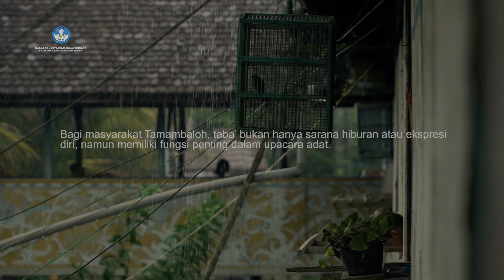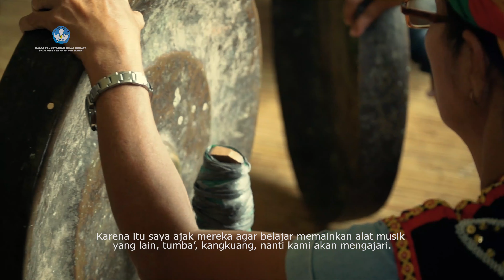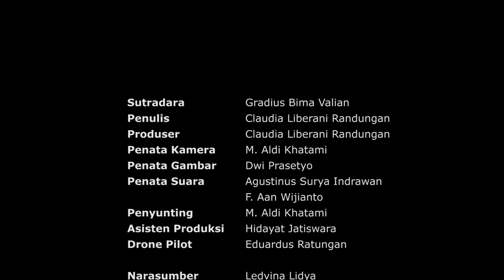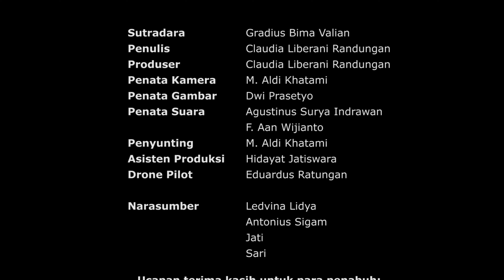Taba' Tamambaloh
Suku Dayak Tamambaloh menyebut musik dengan istilah taba’ yang jika diartikan secara harafiah berarti tabuh.
Dokumentasi audio visual  taba’ ini adalah hasil fasilitasi pelestarian nilai budaya BPNB Provinsi Kalimantan Barat tahun 2022 yang dipersembahkan oleh generasi muda Dayak Tamambaloh.